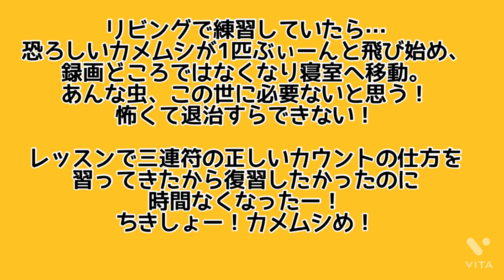サウンドオブサイレンス フルート練習記録2021.5.6 36日目 思い切り音を鳴らしてみよ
レッスン行った日は基本、時間足りないので難易度高くない曲選んで…。
レッスン中、デニス・ブリアコフの音色ってすごいよねという話で盛り上がり、今日はとにかく曲の雰囲気とか正確なリズムとかは後回しで、フルート鳴らす！ってことに重きを置いて練習。

それにしても練習にカメムシは要らない。
この世にカメムシも要らないと個人的に思う。